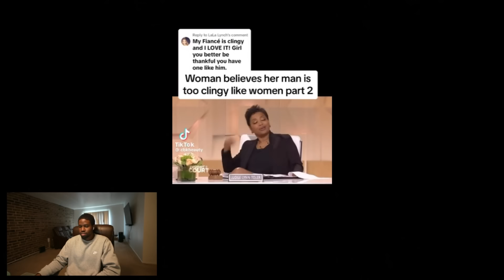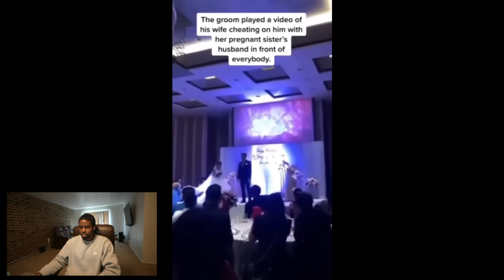Husband Plays Video Of Wife CHEATING During Wedding...